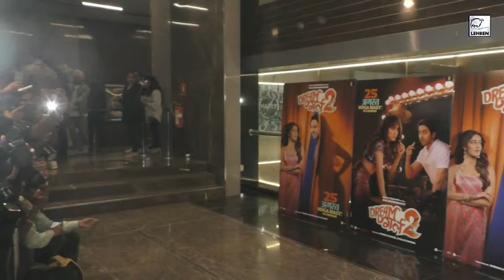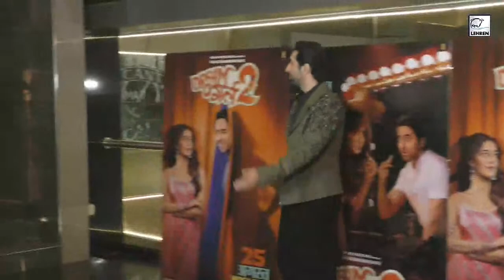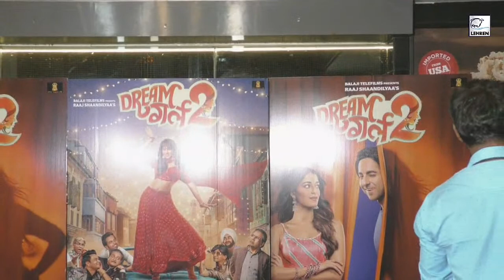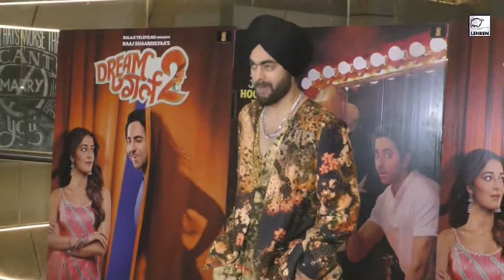Ayushmann Khurrana With Wife & Ananya Panday At Dream Girl 2 Screening